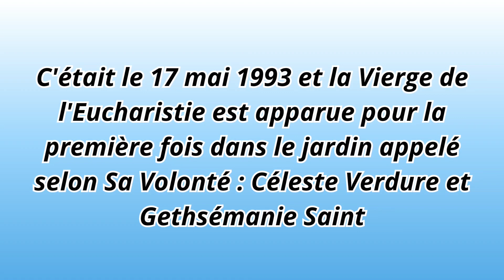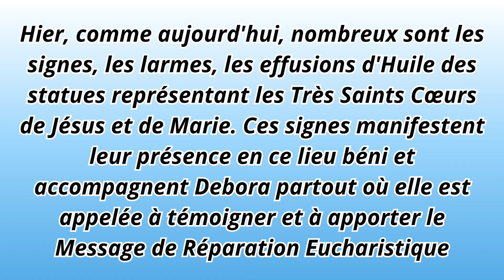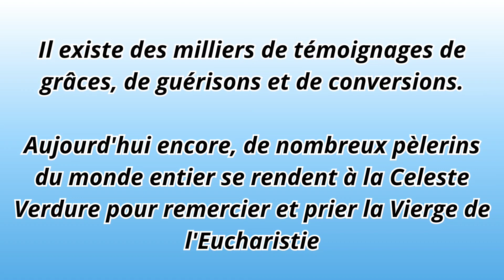MANDURIA 1993-2023: MON MESSAGE N'EST PAS ENCORE TERMINE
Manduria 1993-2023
Dans le 30ème anniversaire de la première apparition de la Vierge de l’Eucharistie aux Légumes Célestes, nous retraçons l’histoire de ce merveilleux projet divin pour l’humanité dans lequel le message trouve vie en ces temps et dans les temps à venir.

🔹Facebook: Piccoli figli della Vergine dell'Eucaristia